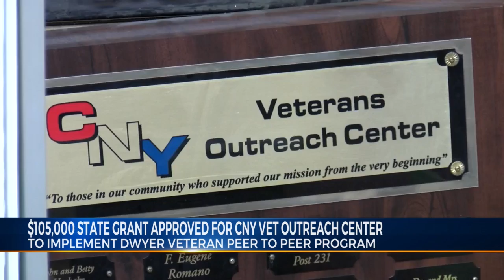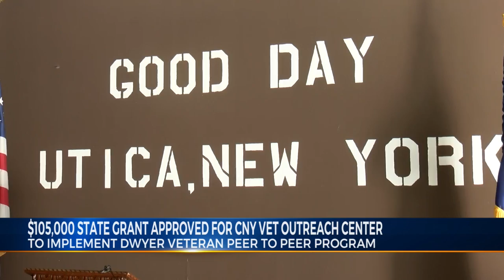State grant approved for CNY Veterans Outreach Center to implement Dwyer Veteran Peer to Peer Progra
State grant approved for CNY Veterans Outreach Center to implement peer to peer program.